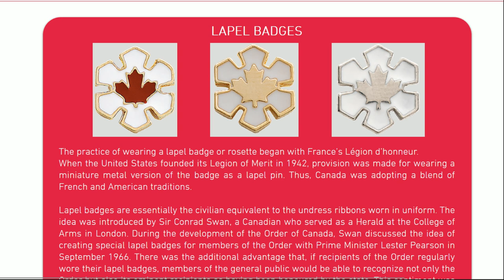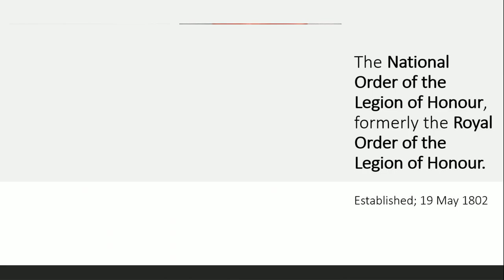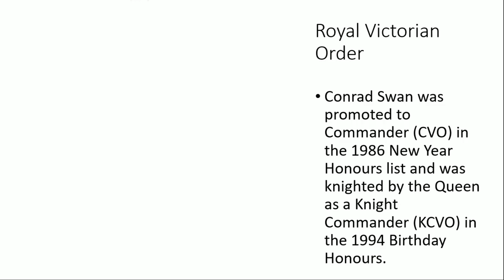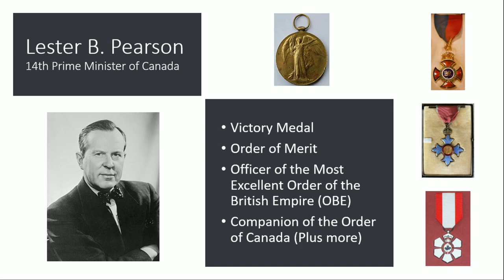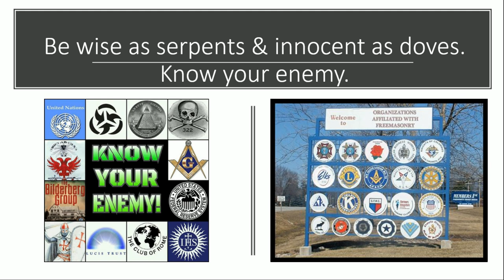The Order of Canada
A brief look at the Order of Canada, the National Order of Legion of Honour from France, the Legion of Merit of America, Sir Conrad Swan & Lester B. Pearson. They are all in the Club, short & simple. Enjoy the day!

My other Channels are 7grainsofsalt3, 4 & 5, plus Bitchute. Links are under the previous video. Thank you!

God bless y'all
Cindy @ 7grainsofsalt